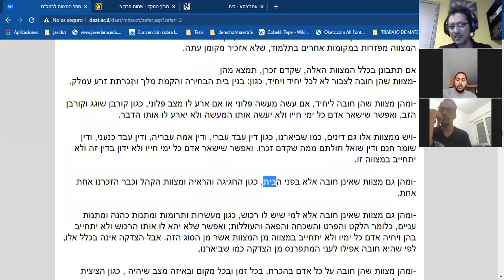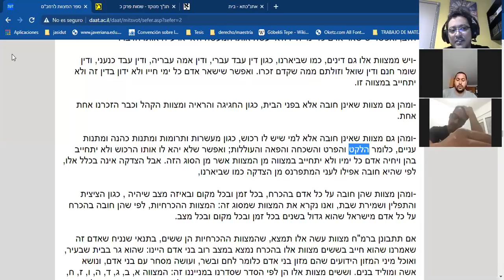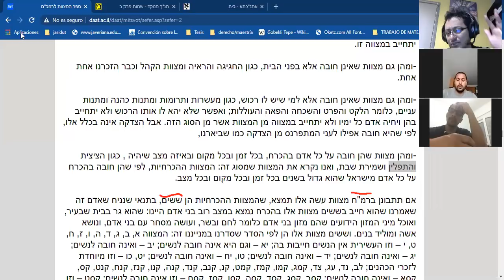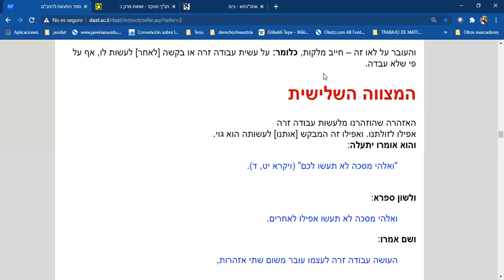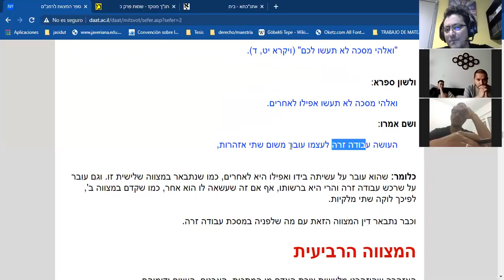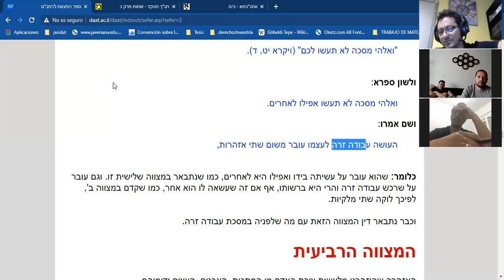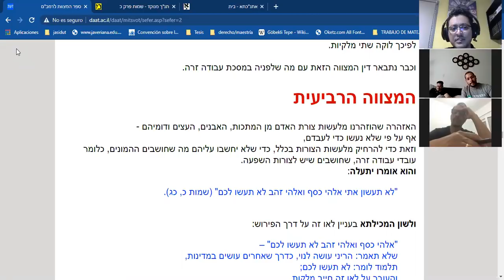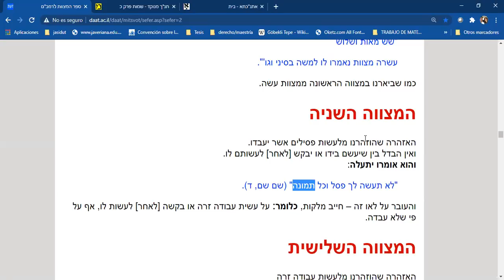Las 613 mitzvot /Segunda sección: Lo' Ta'aséh #1-4